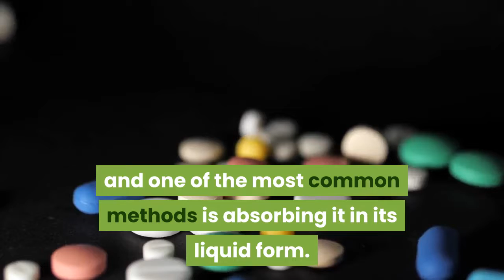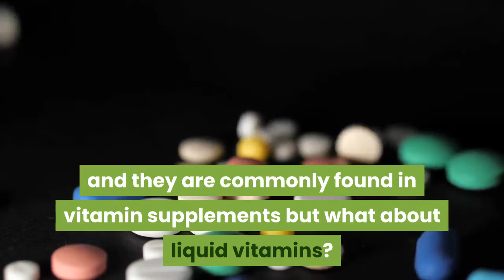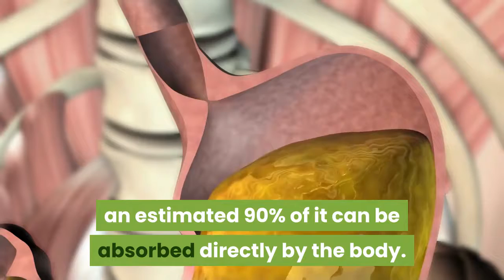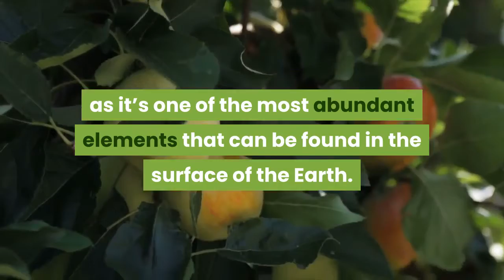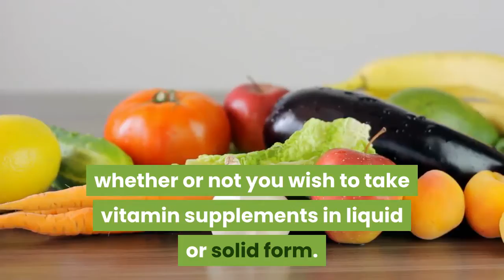5 benefits of liquid vitamins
5 benefits of liquid vitamins
Vitamins and minerals can be absorbed by the body in a number of ways. They first enter our body through the food we eat. Secondly, we can take vitamin supplements to increase the amount of pertinent vitamins and minerals. There are different methods of taking medication and one of the most common methods is absorbing it in its liquid form. Do the advantages of liquid vitamins far outweigh its disadvantages – if there are any? Read on and find out.

Better or Easier Absorption for Kids
Although liquid vitamins may taste worse than vitamins in flavored, chewable tablet forms, they are however easier to absorb. There are numerous cases in which children have problems with choking, breathing and swallowing simply because of their inability to absorb medication or vitamins in this form.

This is the same problem as well for adults who have lost their ability to control their jaws or are unable to digest anything that is not in liquid form.

Liquid Vitamins are More Effective
Because of its form, liquid vitamins can be assimilated immediately into the blood stream for a more systemic administration of the vitamin and its average absorption rate is approximately 90 to 98%. It is also three to five times more concentrated than vitamin pills and this lead to higher bio-activity and greater therapeutic benefits.

The Link between Antioxidants and Liquid Vitamins
Have you ever wondered whether or not liquid vitamins contained oxidants as well? Vitamins E, C and A are examples of antioxidants and they are commonly found in vitamin supplements but what about liquid vitamins?

And the answer is an absolute YES. Liquid vitamins must in fact contain such antioxidants or they’ll prove to be ineffective compared to other vitamins. Remember that the most important of all antioxidants – Vitamins A, C and E – are not internally produced by the body so they must be a regular fixture in our diet. Antioxidants are our main defense against effects of damaging oxidation reactions. Antioxidants are our best weapons against suffering from any form of cancer. Without it, we are basically weaker and less healthy.

Liquid Vitamins versus Digestive Acids
One reason why people refuse to acknowledge the benefits of liquid vitamins is because of the supposed destruction by digestive acids of any vitamin or mineral that it does not recognize as part of the process of digestion. The opposite is, in fact true. Our digestive system actually prefers or is able to better absorb liquid vitamins and minerals rather than those made in pill or capsule form.

A vitamin pill or tablet has to be digested completely before it can benefit the human body. It must be broken down into absorbable nutrients or only up to thirty percent of it will be absorbed by the human body. Liquid vitamins however provide a better and easier solution for the digestive system. Because it does not depend in any way on mechanical digestion, an estimated 90% of it can be absorbed directly by the body.

It’s vital to remember that digestion does not mainly function to destroy vitamins and minerals but rather to transform them into substances it can use to improve the general constitution of the body.

Liquid Vitamins: Toxic or Not?
Another problem posed is the amount of colloidal minerals found in liquid vitamins. Are they harmful or not?

In truth, even plants and fruits contain a trace of such minerals in them. Apples, for instance, contain 3-5 mg of aluminum as it’s one of the most abundant elements that can be found in the surface of the Earth. But do you hear anyone telling you that apples are dangerous to your health? On the contrary, what we are more likely to hear is that an apple a day keeps the doctor away.

And so it must be with liquid vitamins as well. Containing a slight amount of colloidal mineral doesn’t mean it’s bad for our health right away. Colloidal minerals, are above all else, naturally occurring elements and can not therefore be avoided.

You Have a Choice
At the end of the day, however, it’s still up to you whether or not you wish to take vitamin supplements in liquid or solid form. What really matters is what you prefer and which will ultimately work better for you.